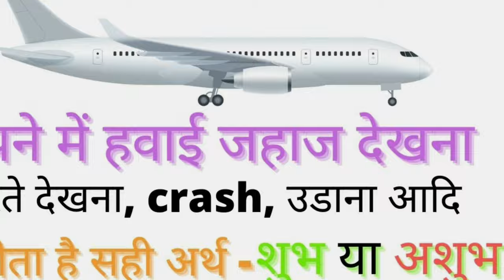सपने में हवाई जहाज देखने का मतलब | सपने में aeroplane यात्रा, उड़ते, गिरते, crash देखने का अर्थ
Seeing aeroplane in dream meaning in Hindi – sapne me aeroplane ya hawai jahaj dekhne ka matlab shubh ya ashubh kaisa hota hai? Sapne me hawai jahaj dekhne se kya hota hai? Sapne me hawai jahaj ki yatra karne ka matlab. Sapne mein hawai jahaj udte ya utarte hue dekhne ka sahi arth aur fal kya hota hai? Sapne mein hawai jahaj ko girte ya crash hote dekhne ka sahi matlab kya hoga? Sapne me hawai adda dekhna ya hawai yatra khud ko karte dekhne ka arth.
सपने में हवाई जहाज एरोप्लेन को देखना आपको कई प्रकार से फल दे सकता है यह इस बात पर निर्भर करता है कि आपने सपने में हवाई जहाज कैसे देखा है जैसे सपने में हवाई जहाज को उड़ते हुए देखना, सपने में हवाई जहाज की यात्रा करना, सपने में हवाई जहाज गिरते हुए देखना crash होते हुए देखना, सपने में हवाई अड्डा देखना है या सपने में हवाई जहाज छूट जाना| कुल मिलाकर आपको मिलने वाला फल इस बात पर निर्भर करता है कि सपने में आपको हवाई जहाज की स्थिति में दिखाई दिया है तो चलिए जानते हैं कि सपने में हवाई जहाज देखना शुभ फल देता है या अशुभ|